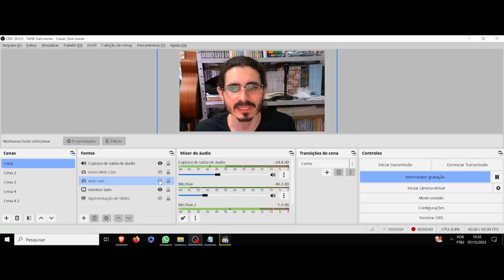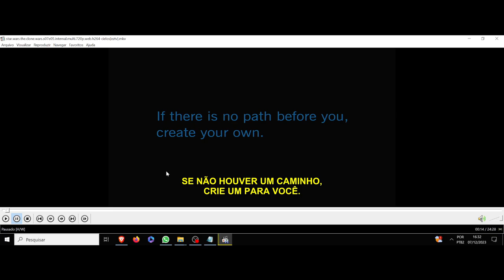(AF) S7 5. Star Wars The Clone Wars. Se não houver caminho diante de você, crie o seu próprio